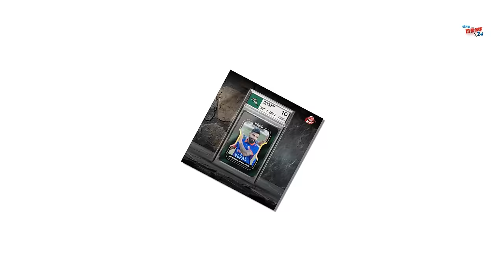रोहितको डेब्यु, टोरोन्टोको अपराजित यात्रा जारी|| सन्दिप र दिपेन्द्रकाे यस्ताे रह्याे प्रदर्शन